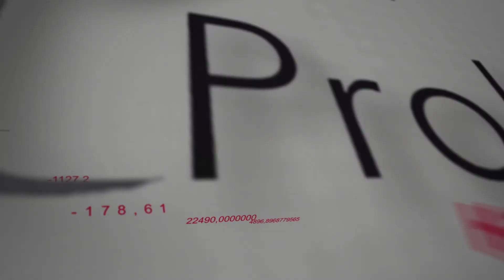Lebensversicherung + Steuervorteil: Eine Beziehung, die sich verschlechtert | ProLife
ProLife TV ist zurück mit einem neuen Video! Heute beschäftigen wir uns damit, wie Lebensversicherungsverträge über die letzten Jahrzehnte aus steuerlicher Sicht zu behandeln waren. Gibt es Anreize von Seiten des Fiskus? Wie sehen zukünftige Tendenzen aus? Diese und viele andere Fragen beantworten wir Ihnen im Video! Viel Spaß beim Ansehen.

In den letzten Jahren hat die Förderung der Lebensversicherung durch steuerliche Anreize rapide abgenommen: Aus rein steuerlichen Gesichtspunkten sind Lebensversicherungen kaum noch interessant. Wir veranschaulichen die Entwicklung für Sie.

Alle Verträge, die vor dem 1.1.1974 abgeschlossen wurden, sind grundsätzlich steuerfrei, d.h., die Erträge aus dem Spar-Anteil unterliegen nicht der Steuerpflicht. Das gilt selbst dann, wenn die Verträge steuerschädlich verwendet wurden.

Als nächstes wichtiges Datum ist der 1.1.2005 zu nennen: Die Spar-Anteile aller Verträge, die vor diesem Datum abgeschlossen wurden, sind grundsätzlich steuerfrei, wenn die Versicherung länger als zwölf Jahre gehalten wurde. Wurden diese Lebensversicherungen jedoch steuerschädlich, d.h. mit Gewinnabsicht verwendet, werden deren Spar-Anteile steuerpflichtig unter der Kapitalertragssteuer. Ab dem 1.1.2005 sind die Spar-Anteile aller Lebensversicherungsverträge grundsätzlich steuerpflichtig, d.h. Sie zahlen 25 % zzgl. Solidaritätszuschlag.

Aktuell gelten Lebensversicherungs-Steuervorteile nur noch in Ausnahmefällen: Wenn Sie das Alter von 60 bzw. aktuell 62 Jahren überschreiten, eine Lebensversicherung abschließen und diese mindestens zwölf Jahre halten, ist nur die Hälfte aller Spar-Anteile zu versteuern, diese allerdings nach dem persönlichen Einkommensteuersatz. Voraussetzung dafür ist, dass der Vertrag nicht vermögensverwaltend ist. Vermögensverwaltende Verträge sind steuerpflichtig und fallen unter die Kapitalertragssteuer.

Hoffentlich können Sie nun Ihre Lebensversicherung besser einschätzen. Haben Sie Fragen? Unser Team steht jederzeit gerne zur Verfügung, um Sie zu beraten. .
! Jeder muss sich selbständig informieren und gegebenenfalls professionelle Hilfe für Investmententscheidungen heranziehen. Die geäußerte Meinung stellt keinerlei Aufforderung zum Handeln dar. Die Meinung von Interviewpartnern stellt nicht die Meinung von ProLife dar. Durch ProLife findet keine Anlageberatung statt. !